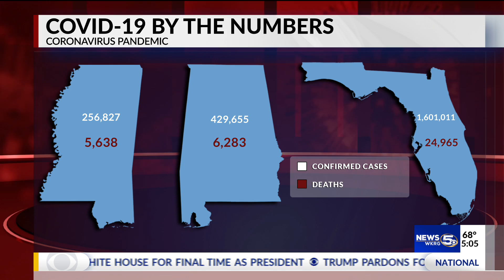VIDEO: With Mobile County hospitals overcapacity, health officials hope to see COVID-19 decline